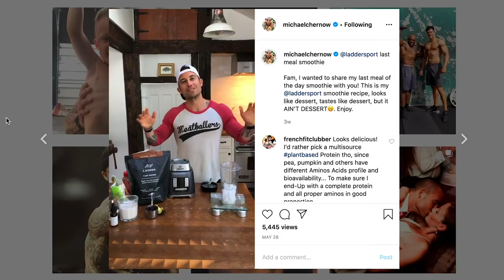BORN OR MADE EP60: Zoe Sakoutis and Erica Huss | The Blueprint to Adaptogens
In this episode of Born or Made, Michael sits down with Zoe Sakoutis and Erica Huss to talk about their success as founders of BluePrint Cleanse (one of the first cold-pressed juice brands) as well as their new venture, Earth & Star, a brand of organic plant based lattes with adaptogens (functional mushrooms.)

Here are some other topics we covered on the show:

- Zoe and Erica’s Background
- How They Built and Sold Their First Company
- Their Podcast, “Highway to Well”
- Embracing Duality
- Simplifying the Customer Decision Process
- The Importance of Wellness